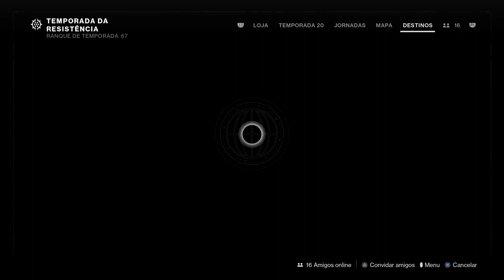Osiris Queda da Luz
Destiny 2